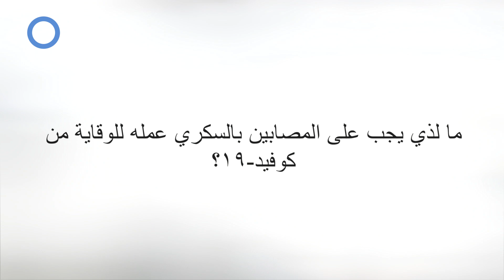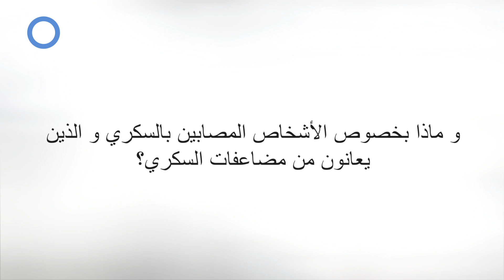كوفيد-١٩ و السكري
بروفسور أندرو بولتون
رئيس
الاتحاد الدولي للسكري